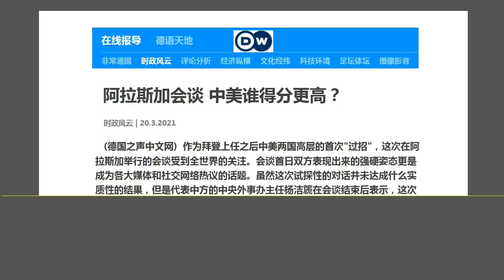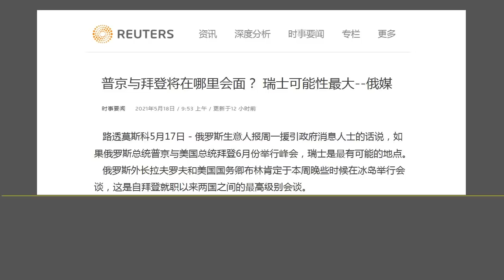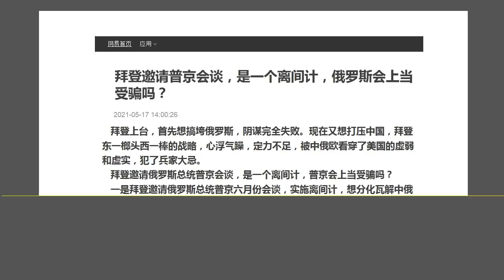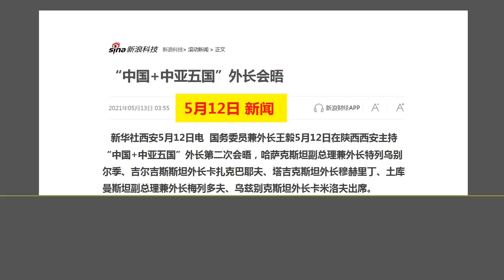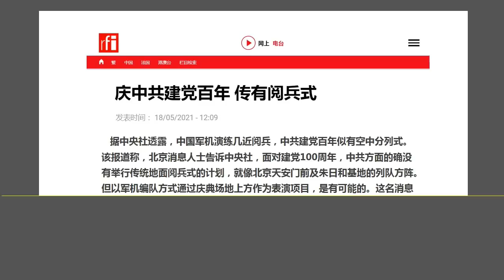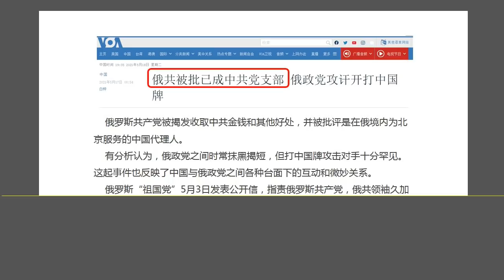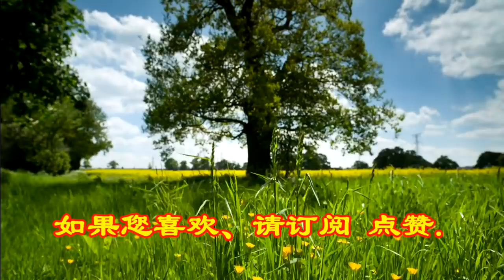超级不妙：美国要拉俄罗斯“联俄抗中”，俄方也表示愿意接受.（2021.5.18）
森哲深谈（1511）： 超级不妙：美国要拉俄罗斯“联俄抗中”，俄方也表示愿意接受.